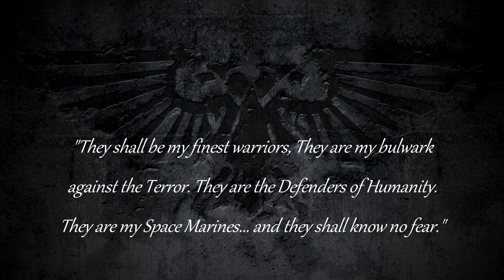SPACE MARINES: The Adeptus Astartes Overview - Warhammer 40K Lore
An overview & lore on the Warhammer 40K Space Marines, the Adeptus Astartes, the Emperors finest warriors, the Angels of Death!

All images and audio used in this video belong to their respective authors. The video is not endorsed by Games Workshop.